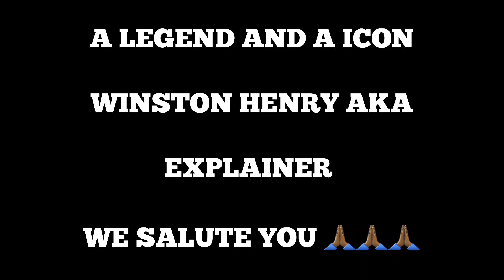EXPLAINER THE CALYPSONIAN, SOCA ICON AND LEGEND TRIBUTE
Calypsonian legend and Icon Winston “Explainer” Henry has died, the Trinbago Unified Calypsonians Organisation (TUCO) announced this on their Facebook page on last night. He was 74.

TUCO said Explainer died on October 7. It did not state the cause of death.

Explainer gave Trinidad and Tobago many hits, including Lorraine, Ras Mass, Rasta Chick and many more hits. Lorraine charted at number 35 in the British charts.

Winson Henry was born on November 13, 1947 and was the father of three children: Wendell, Stageann and Winston.

The Explainer will be forever remembered for his contributions to soca music.

We at Carnival Slayers would like to send our heartfelt condolences to his family 🙏🏾.

Explainer we salute you ❤️

Tell yuh man, tell yuh pet, yuh woman, tell yuh mum & dad, tell a friend, to tell a friend. SPREAD THE WORD!!! 🇧🇸🇦🇬🇧🇧🇩🇲🇬🇾🇯🇲🇸🇭🇱🇨🇦🇮🇻🇬🇬🇩🇰🇳🇻🇨🇹🇹🇻🇮🇨🇦🇺🇸🇬🇧🇫🇷🇳🇱🇩🇪🇯🇵🇬🇭🇳🇬🇭🇹